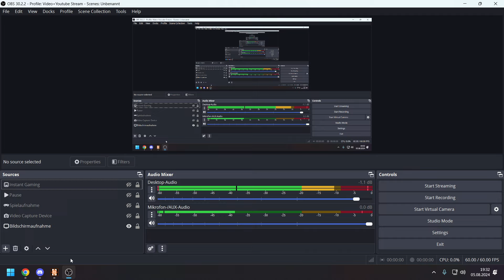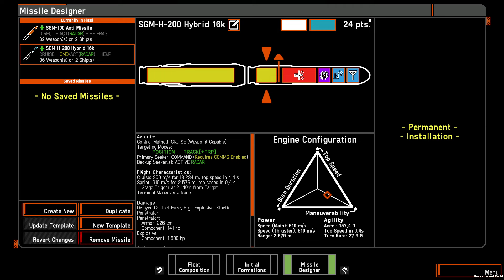Nebulous: Fleet Command - Raketen zu unbeweglich, Schüsse in den Antrieb wirkungslos